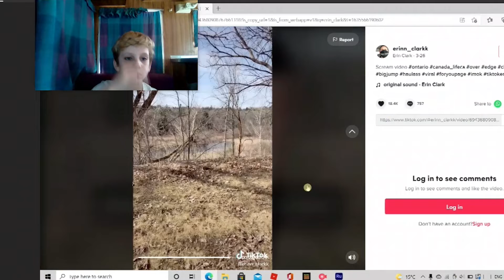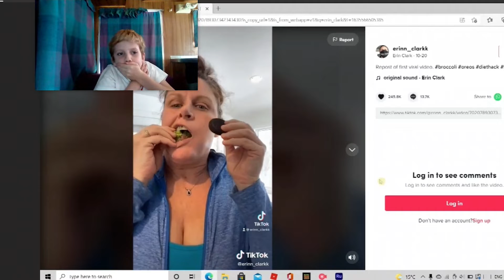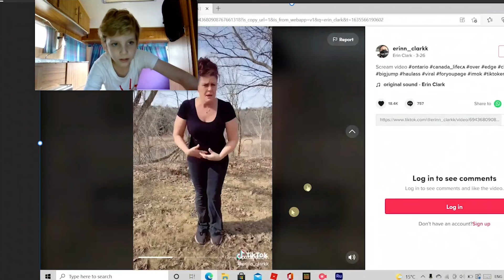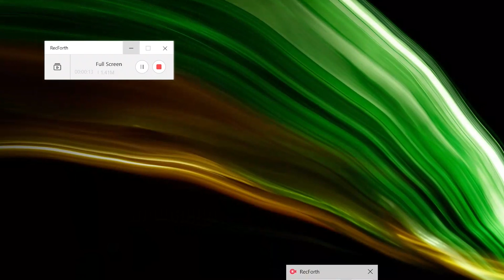ULTRA TICTOCKER ERIN CLARK REACTION VIDEO! PLEASE GET A BUCKET INCASE YOU VOMIT.